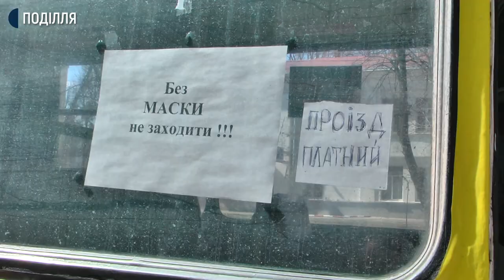Відсьогодні у Хмельницькому не курсують маршрутки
Відсьогодні у Хмельницькому не курсують маршрутки. Усі тролейбуси працюють у звичайному режимі руху. Про це Суспільному сказав заступних Хмельницького міського голови Андрій Бондаренко. За його словами, заборона на маршрутні таксі в обласному центрі діють відповідно до постанови Кабінету Міністрів України від 2 квітня 2020 р. № 255 в рамках посилення заходів кранатину. Наразі в Хмельницькому у тих мікрорайонах, де немає тролейбусного сполучення - курсуватимуть спеціальні автобусіні рейси. Подробиці у сюжеті Анастасії Сбродової.